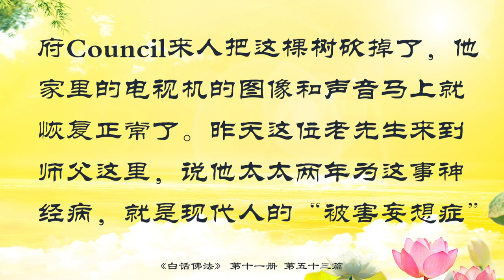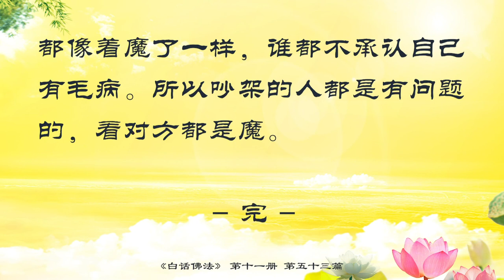佛学书籍 白话佛法 第十一册 53．实知实见 远离魔心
佛学书籍 白话佛法 第十一册
53．实知实见 远离魔心

修心要修正果。如果整天头脑混混叨叨，不是叫修心，而是叫精神错乱、心神丧失。所以，修行人如果贪图圣境，就是想做梦到天上去，想梦到菩萨，如果贪图这些东西，就会有魔冒充菩萨和师父到你们的梦里去。有些人梦不到师父，他就是没有这个缘分跟师父在梦中见面，得不到却拼命去想，魔就来了。举个例子，老婆分手了，老公很爱她，就到马路上去找，真的有一两个人长得跟他老婆很相像。曾经有人跑过去问对方，对方问：“你是谁啊？”这就是着魔了，不能开这种玩笑。

修行人如果贪图这种圣境，就会着魔，就会进入阿修罗道。如果你修行修得很好，但是你一旦贪图圣境，你就进入阿修罗道，上不了天。所以，要想成为菩萨，就算你看到一些显化，梦中看见菩萨，你也不能相信它，你要相信你自己修的果实，你要相信你自己要成为菩萨的果位，而且不要逢人就说“我已经修得很好，我已经修到菩萨的境界”，这就是大妄语。

如果一个人贪著名位，就会有魔来找你。或者说，你今天觉得自己很了不起，晚上魔就会来找你。找你干什么呢？让你产生傲慢心，骄傲，以为自己证得了佛果，所以你的欲望会越来越大。很多人说：“师父，我做了一个梦，梦中有人告诉我，三个月后我会看到很多东西。”他就等啊等，三个月过去了，没有。好了，欲望越大，接下来失望就越大，得不到了就开始失望了。很多人跟着师父，想着自己最好有名气，最后得不到，就背叛师父。很多人开始诚心求菩萨：“观世音菩萨，我诚心求菩萨帮助。”最后求不到，心想着“观世音菩萨不管我了，算了，我不学佛了”，失望大了，最后背叛菩萨。这个道理很简单，这就是你的因果所为，菩萨可以帮助你，但是你也要有自己的基础和努力。很多人整天很失望，像着了失望魔；有些人得到了，天天开心，逢人就笑，就是着了快乐魔。所以，人一不小心就会着魔。

学佛人要实知实见。我们学佛人如果不能实实在在地看见、实实在在地知道，就会走偏，走偏就是着魔。怎么样不要让自己着魔啊？就是实知实见。我今天知道了佛法对我们如此地好，那我就好好地修，我就不会走偏。听别人一讲，心里想着“这佛法行不行啊？我怎么求得不灵啊？”好了，有偏见了。学佛人要以自己看见的为准，你自己有悟性，你自己最清楚，你不要去听别人说，明白了吗？

要渐成空见。先是实知实见，以后再慢慢地变成空见，就好像是空的一样，你见到的都是假的。但是有些成为魔的人，他的实知实见没有学好，然后空见是想不通。这个“空”实际上是一段历程当中的空，就是没有想通，这种空见就是认为一切皆空，什么都没有。好了，他不是开悟见空，而是偏执见空。“开悟见空”是什么意思呢？就是说，我明白了，人生真是一场梦，所以，我要在这短短的人生当中好好地学佛，好好地去努力，这叫“悟空”。“偏执”是什么？要看穿人生啊，人的一生就这么一点时间，再有能力的人也会死掉的，修什么？赶紧吃喝玩乐吧！——空了吧？所以，空魔就会来。持有宿命论的人就是空魔来临。当空魔来临的时候，会令你不尊重师父，不尊重佛法，什么都无所谓了，最后变得骄狂、轻视戒律。

你们去看好了，平时你们在这里对师父很尊敬，对菩萨很尊敬，等到哪一天你不想在这里了，师父讲一句话，你就会说“那又怎么样呢？”我们小时候对爸爸妈妈很尊敬，爸爸妈妈打我们，我们从来不讲话，等到哪一天想好了，“我不要理睬你们了”，爸爸打你了，你跟爸爸对打，妈妈骂你了，你跟妈妈对骂，妈妈说“你反了？”“是反了！”空了，他已经无所谓了，实际上这就是骄狂、轻视戒律。佛法上讲的一切相皆属虚妄，那是正念、悟空，而不是偏见空。他就破坏了经典，乱动因果，然后纵欲，生活开始懒惰、不求进步，甚至想自杀。“菩萨说了，所有人间的一切都是假的，看穿了，无所谓了”，这才是悟空。

整天疑神疑鬼，就会引来心魔的埋伏。如果一个人经常怀疑别人，就会有疑心魔上身。疑心病重的人就是疑心魔在自己的身上。疑心魔上身之后，令你整天幻想：“他就是这样对我的，一定是他在讲我，一定是谁造谣了，一定是他在嫉妒我，一定是他在恨我……”而且经常想：“有人要害我！”师父讲的这些都是精神病症状，实际上就是着魔了，用心理学来说，叫“被害妄想症”，就是经常怀疑自己被别人陷害。

昨天有一个老先生，他家里有一个电视机摇摇晃晃的，一会儿响，一会儿叫，他太太说他家里的电话被别人跟踪窃听了，他家里的电波里都安装有窃听器，天天这么讲，讲了两年。昨天一起大风，一棵小树倒到他家的阳台上，玻璃破了，政府Council来人把这棵树砍掉了，他家里的电视机的图像和声音马上就恢复正常了。昨天这位老先生来到师父这里，说他太太两年为这事神经病，就是现代人的“被害妄想症”。衣服穿得多的人说不定身上绑着手榴弹，对不对？“今天他给我吃这个东西，会不会害我啊？是不是有意的？”老婆跟老公一吵架，菜端上来之后，平时也是这样的，今天一看，“有意地给我吃得这么少！”怎么样怎么样，总觉得别人在害他。有一位弟子周太太过去就是这样的，跟儿子一闹，马上想：“你看，给我吃这个东西！”明明前几天都是吃的这个面包。

上述的魔还不包含五十阴魔，就是五十种看不见的魔。吓死你们，一不留心就被魔障上身。所以，魔因学佛人的妄想而出现，学佛人只要有妄想，魔就出来了。你今天出门的时候想：“会不会有灵性啊？”电梯突然“噔”地响了一下，和平时不一样，实际上，这都是想出来的，就是魔来了。师父告诉你们，着魔的人是不相信自己有问题的，好比喝醉酒的人不相信自己喝醉了一样，反而怀疑别人都有问题。所以吵架的时候双方都有魔上身，你骂我，我骂你，骂到最后，两个人都像着魔了一样，谁都不承认自己有毛病。所以吵架的人都是有问题的，看对方都是魔。

上一篇：52．不执著 远离邪魔

下一篇：54．去除魔性 尽悟佛性